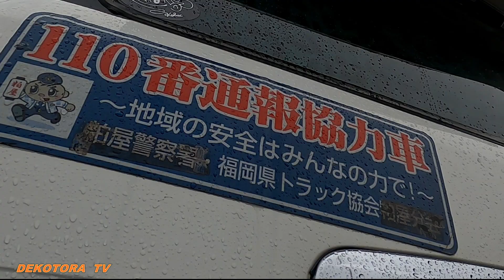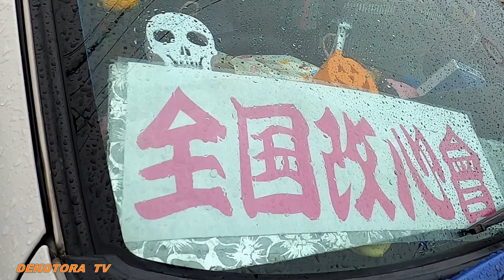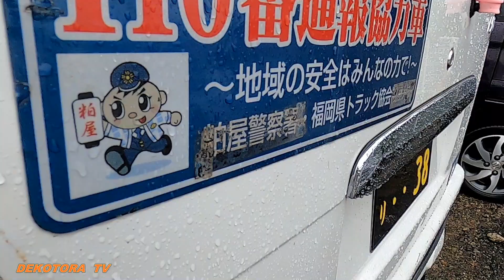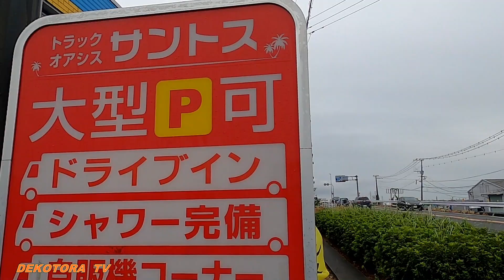サントス5周年祭🌈マロ会長専用車 全国改心會🌴ロケ地:トラックOasisサントス🚛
デコトラTＶでは、コチラのYouTube動画を【トラックOasisサントス】さんの再生リストにまとめています。

【5周年祭おめでとう御座いました❢】
2018年10月にオープンしたトラック用品専門店トラックOasisサントスさんは、今年で5周年と言う事で！
2023年10月8日(日)佐賀県鳥栖市水屋町に店舗を構えていらっしゃる
トラックドライバーの心の癒しすドライブイン “トラックOasisサントス” さんにデコトラＴＶは初めてお邪魔して来ました。
5周年祭には、上得意様のデコトラがやって来ると噂を聞きつけて、山口県を飛び出して拘り満載のデコトラから超豪華にドレスアップされたセルシオのカスタムカーをYouTube撮影しましたのでもし宜しければ最後までご覧下さいm(_ _)m

今回は初めてトラックOasisサントスにお邪魔させて下さり関係者の皆様、そしてトラックドライバーの皆様本当に有り難う御座いましたm(_ _)m
また、イベントがある時にはお邪魔させて貰いたいと思いますので、
その時はどうぞ宜しくお願い致しますm(_ _)m

トラック用品専門店
トラックOasisサントスさんのInstagramはコチラ。

トラックOasisサントスさんのホームページはコチラ。